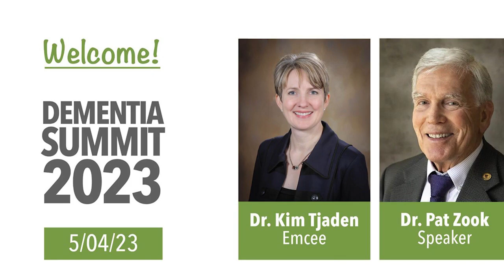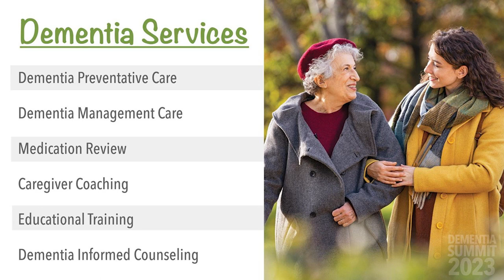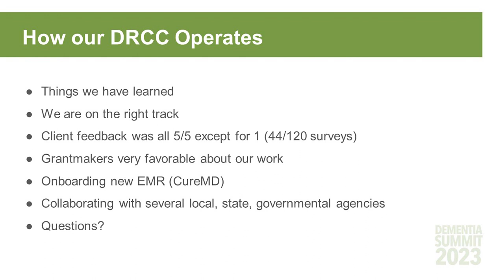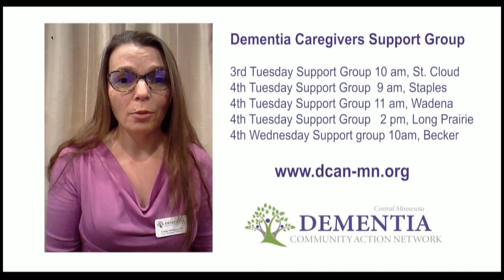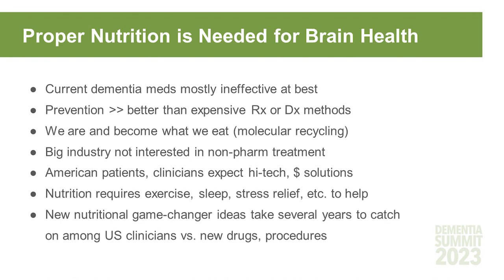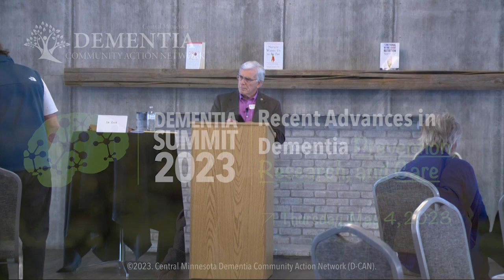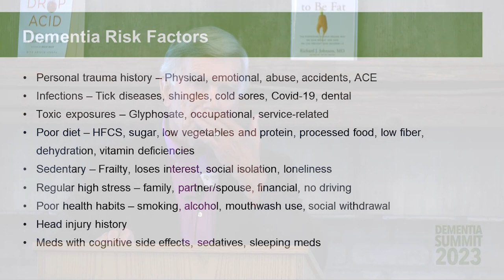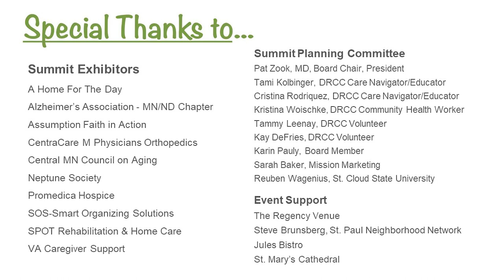Dementia Summit 2023: Recent Advances in Dementia Prevention and Research